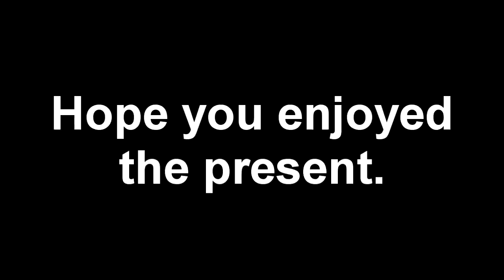[YTP TENNIS] 2021's last round-o-rama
Round 14/20 vs @ApproximateOstrich [hey i can ping you now B)]